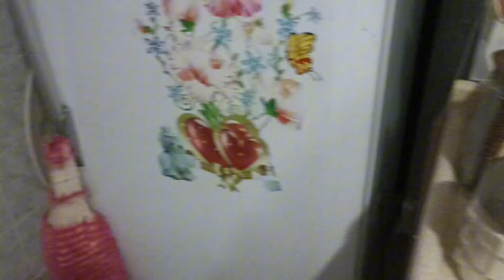BUGUN HASTANEYE GITTIK😷AYHANA IGNE VURDURDUK🤲AKŞAM YEMEGINE NE VAR BUYRUN🤌